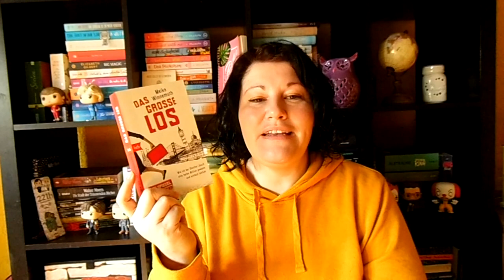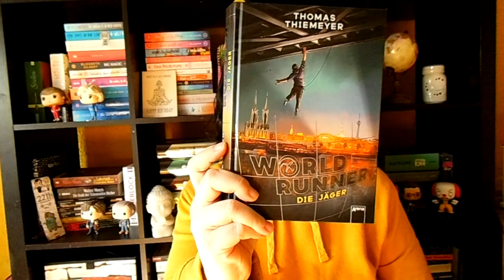Bücherwoche #7 ~ Fernweh stillen, Jugendbuch Highlight, The Masked Singer | LadyoftheBooks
-- Öffne mich --
Tolle Bücher habe ich in dieser Woche gelesen und auch die TV-Show "The Masked Singer" ist gestartet.
Schaust du die Sendung auch? Was liest du gerade?

„Das große Los” von Meike Winnemuth
Zum Buch**

„World Runner – Die Jäger“* von Thomas Theimeyer
Zum Buch**

„World Runner – Die Gejagten“* von Thomas Theimeyer
Zum Buch**